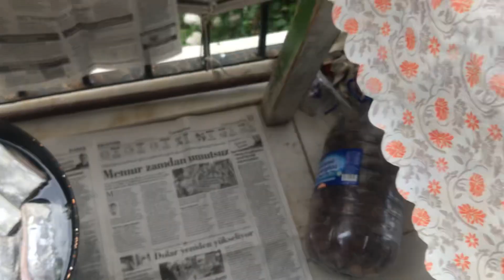Kayış balığı nasıl pişirilir?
Kayış balığı, sardalya balığı.